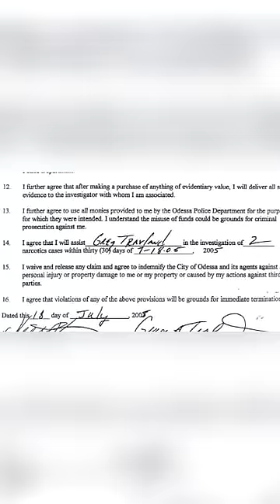Cops Raid FAKE Grow House!